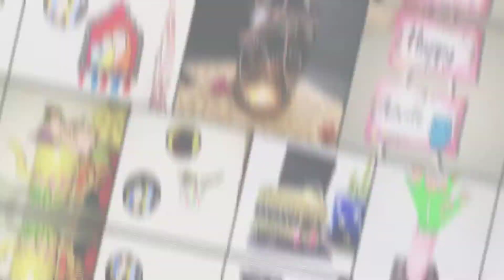DIY Hand painted wall decor piece using waste cardboard ll ethnic wall decor ll cardboard crafts